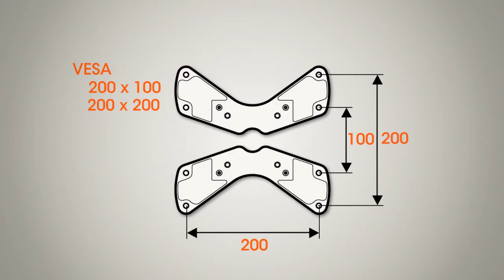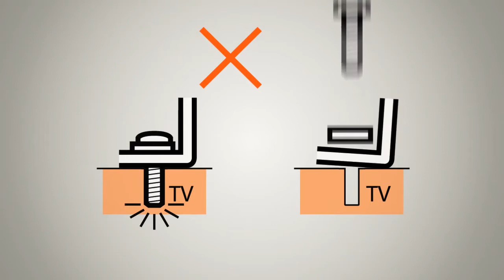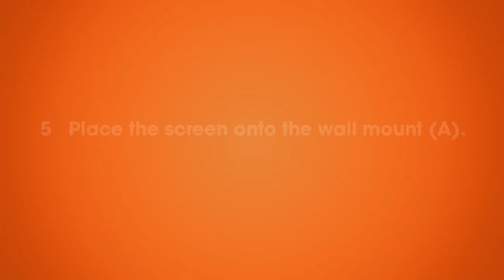Installation video WALL 1105 and WALL 1115 wall mount